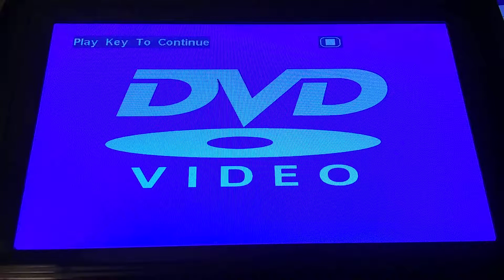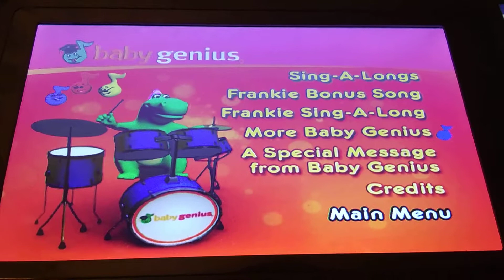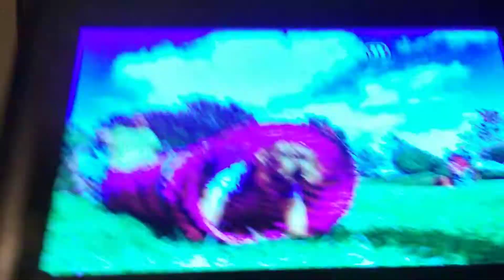January 23, 2019